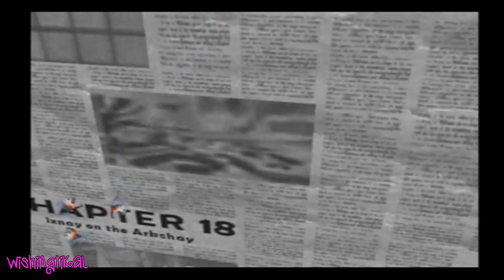Shark Tale Walkthrough Part 15 (PS2, GCN, XBOX) Chapter 17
Shark Tale walkthrough  Gameplay Playthrough Playstation 2, Gamecube, Xbox, Movie Game